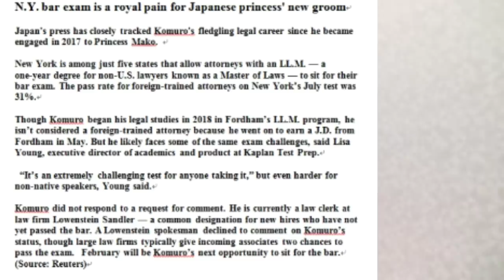フォーダム大、LLM問題！海外メディアも気づいてます！おかしいのは明らか！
LLM問題、実は海外メディアは気づいてます！

・30代始めにUSCPA・米国公認会計士資格取得